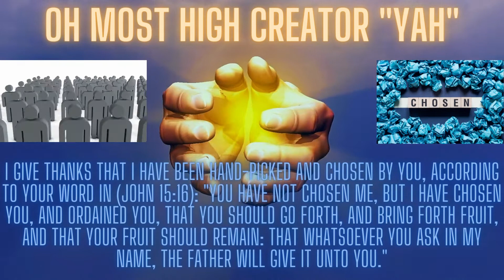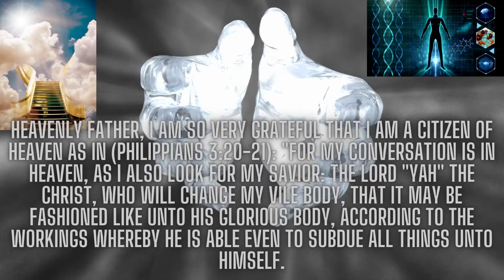“Attitude Of Gratitude Tuesday”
“A Grateful Heart is A Magnet For Miracles”